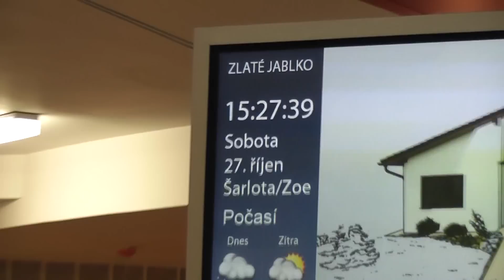Freeze Flash Mob - Zlin, CZ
Ve zlínském nákupním centru se uskutečnil Freeze Flash Mob, při kterém v prostorách centra na tři minuty "zamrzlo" několik desítek mladých lidí.

Video: Zlínský nočník